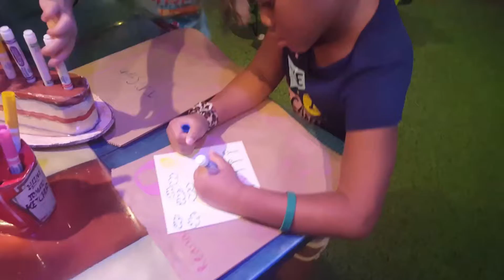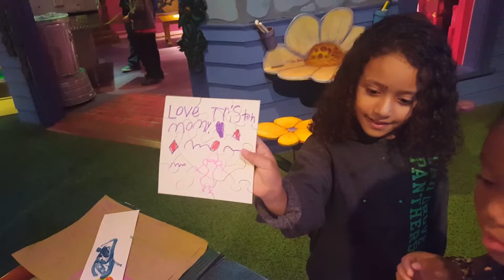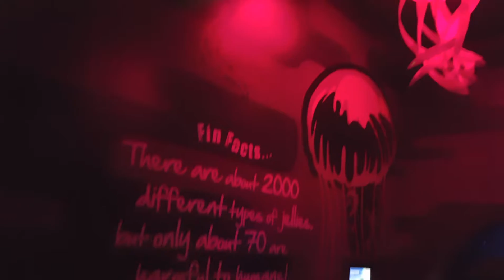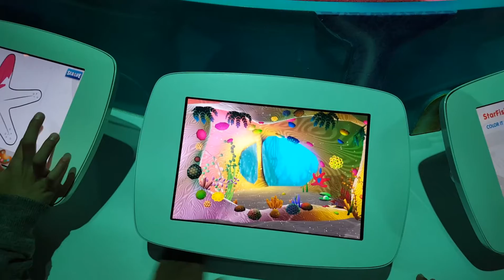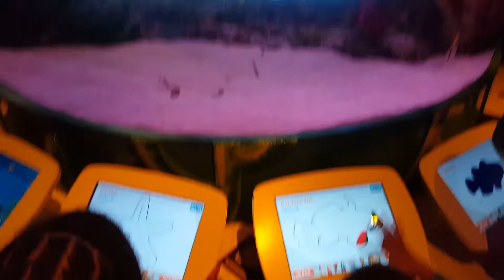Come Sea Our Adventure!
Thanks for checking out my video and welcome to Tiara Everyday, we had a great time under the sea! We visited the Kansas City Sea Life Aquarium